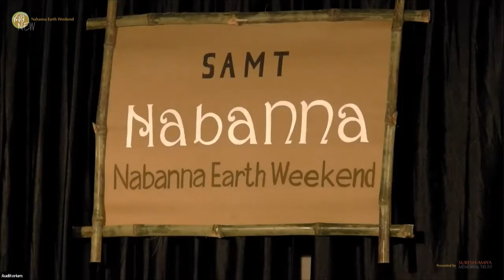Nabanna Art & Craft Fair and Nabanna Earth Weekend 2022 - Day 1 - Inauguration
The Nabanna Art and Craft Fair and Nabanna Earth Weekend 2022 was inaugurated on March 12th at SAMT Museum Campus, Geetanjali Cultural Complex, Santiniketan.

On behalf of the Suresh Amiya Memorial Trust (SAMT), Ms. Shanta Ghosh, Managing Trustee and Subir Chakraborty, Secretary made their opening remarks and welcomed the guests.

His Excellency, the German Consul General Manfred Auster, graced the occasion as the Chief Guest.

Ms. Anjum Katyal, Curator, NEW introduced the Natun Chinta Bhabna partners, Santiniketan Society of Visual  Art and Design (SSVAD) and Sienna Store and Cafe.

The programme was conducted by Ms. Oindrilla Dutt.